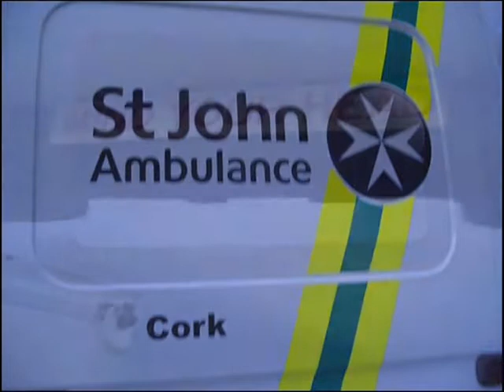St. John Ambulance Cork Southern Command Ireland.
A host of various pictures from my personal albums.
All images shown are from competition/ training exercises.
to find information regarding first aid courses and also how to join St. John Ambulance Cork.  Created by Cian O'Brien